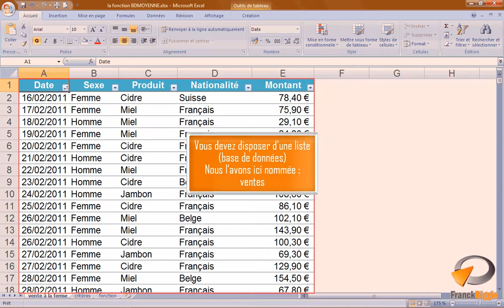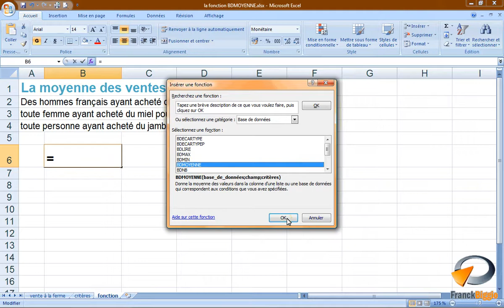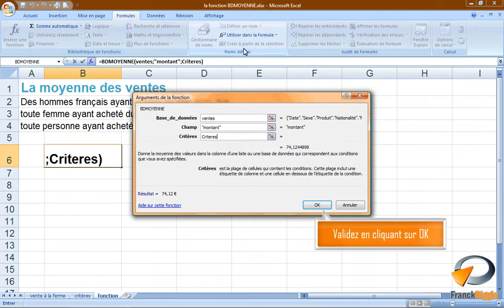La fonction BDMOYENNE dans Excel - Formation Excel Marseille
Tutoriel vidéo sur la fonctionnalité d'Excel : La fonction BDMOYENNE, issu de la formation Excel perfectionnement de Optivalys Formations à Marseille.